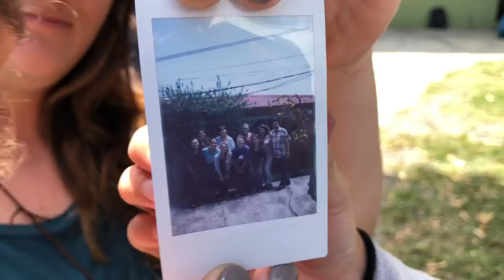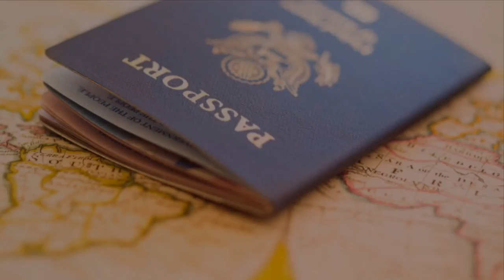The One Where My Tent Broke